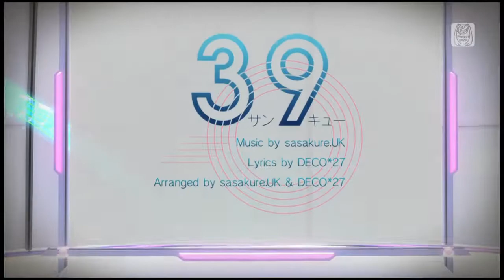【PS4 DIVA FT】39【初音ミク：オレンジブロッサム（雪ミク2017）】